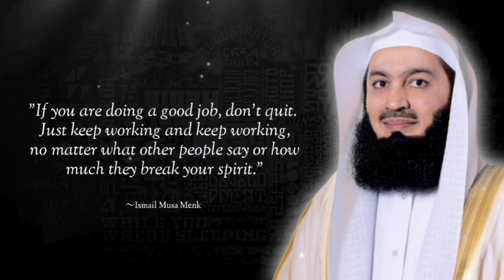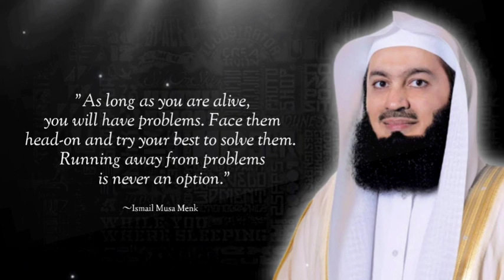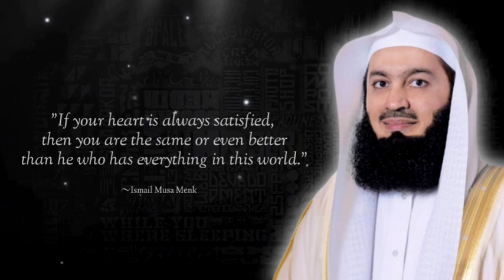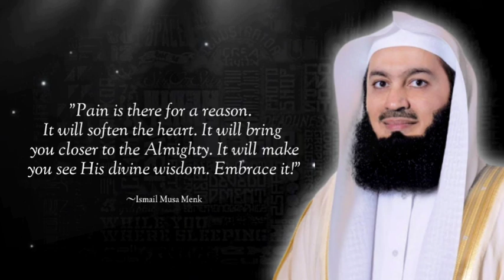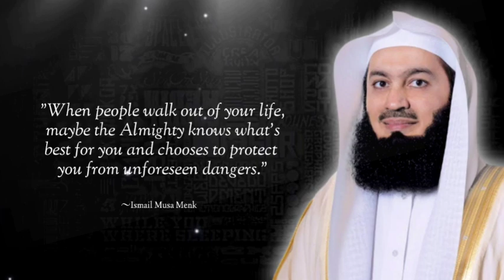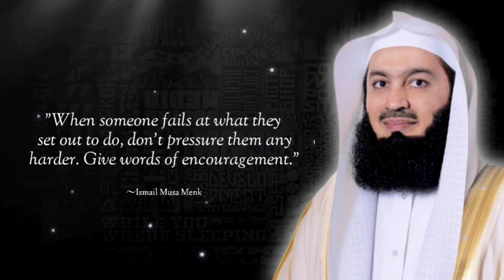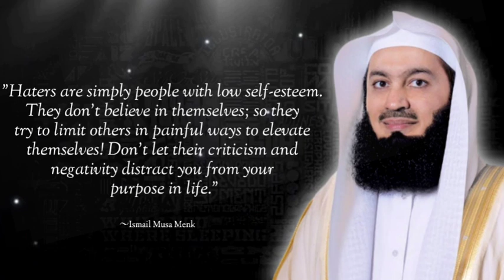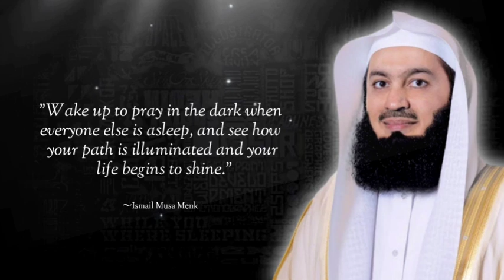47 Mutfi Menk motivational quotes are inspiring,on God and success‼️Quotes Life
Translated from English-Ismail ibn Musa Menk was a Zimbabwean Islamic scholar, best known as Mufti Menk. He is the Grand Mufti of the Zimbabwean Muslim community, which makes up about 1% of the country's total population, and head of the fatwa department for the Zimbabwe Council of Islamic Scholars. Wikipedia (English)
View original description
Ismail ibn Musa Menk is a Zimbabwean Islamic scholar, best known as Mufti Menk. He is the Grand Mufti of Zimbabwe's Muslim community, which makes up roughly 1% of the country's total population, and head of the fatwa department for the Council of Islamic Scholars of Zimbabwe.
Birth: 27 June 1975 (age 47 years), Harare, Zimbabwe
Nationality: Zimbabwean
Parents: Musa Menk
Education: St. John's College, Islamic University of Medina.